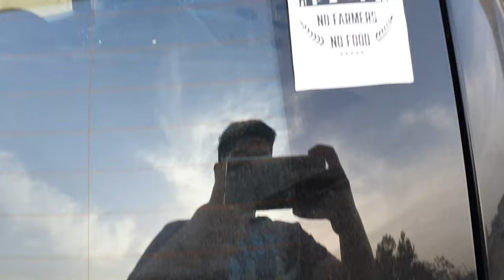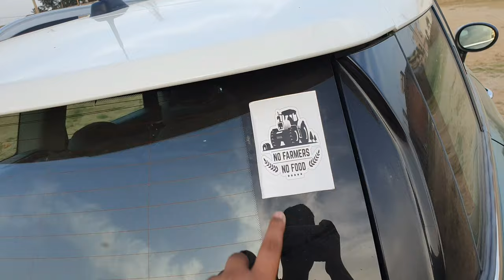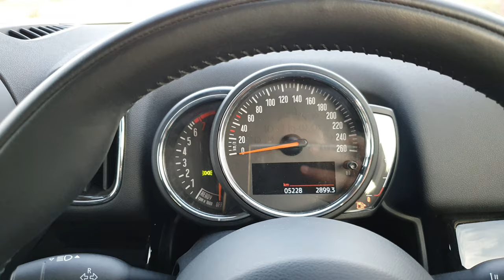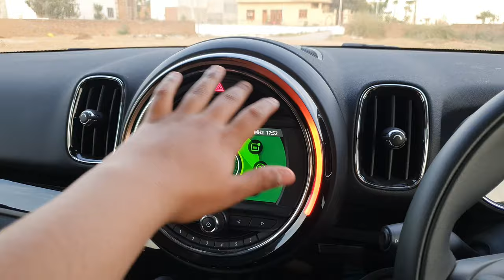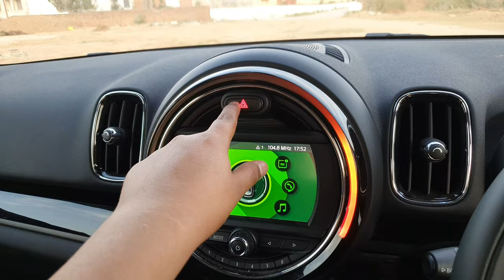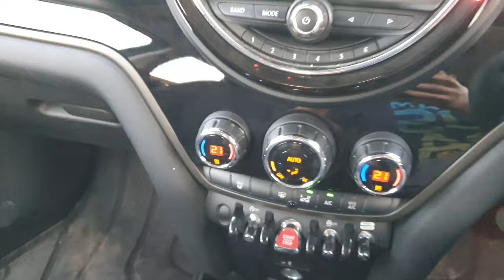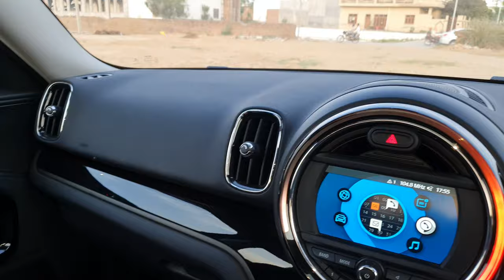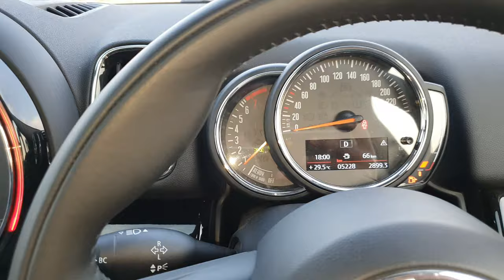MINI COOPER COUNTRYMAN🔥🔥